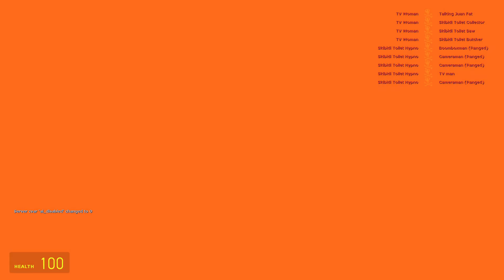DRACULASS SI DOMNUL MOTAN VS NOUL SKIBIDI TOALETA HIPNOZA! EPISODUL 50 ESTE FOARTE EPIC!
DOMNUL MOTAN: @sicii26